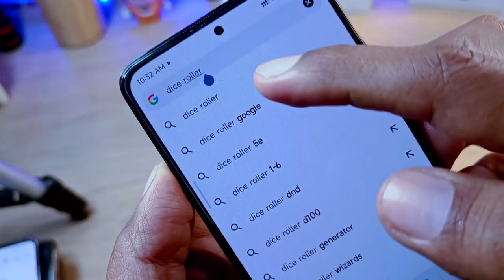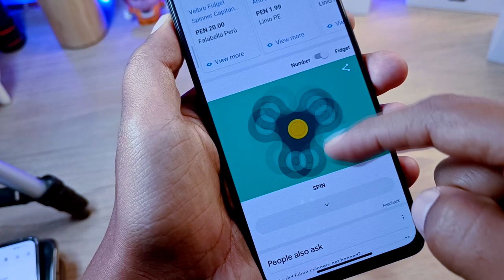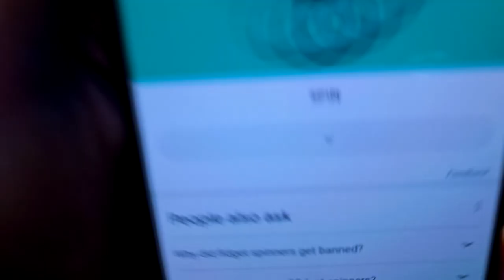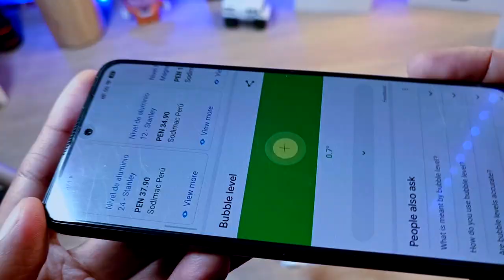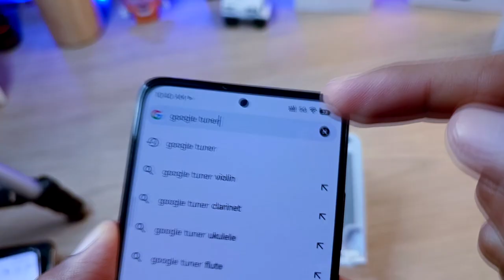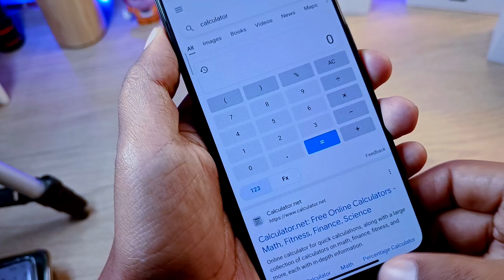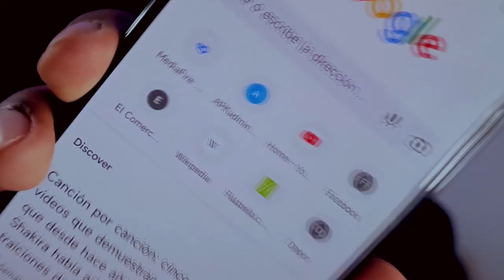Búsquedas Secretas en Google para Ahorra Espacio en tu Teléfono // Apps Secretas en Google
una manera sencilla de ahorra espacio en tu teléfono con estas búsquedas secretas que puedes hacer en tu navegador de Google